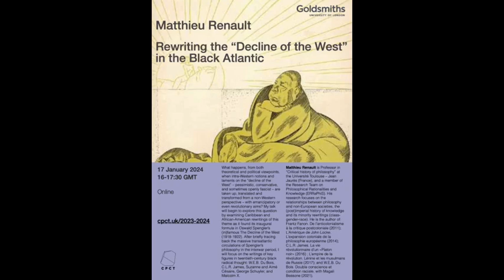Matthieu Renault - Rewriting the 'Decline of the West' in the Black Atlantic (17 Jan 2024)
Rewriting the “Decline of the West” in the Black Atlantic
Speaker: Matthieu Renault, Université Toulouse – Jean Jaurès (France)

This seminar is part of the CPCT Research Seminar 2023/24 'What is Global Critical Theory - Pt.3'.

What happens, from both theoretical and political viewpoints, when intra-Western notions and laments on the “decline of the West” – pessimistic, conservative, and sometimes openly fascist – are taken up, translated and transformed from a non-Western perspective – with emancipatory or even revolutionary aims? My talk will begin to explore this question by examining Caribbean and African-American rewritings of this theme as it found its inaugural formula in Oswald Spengler’s (in)famous The Decline of the West (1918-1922).
After briefly tracing back the massive transatlantic circulations of Spengler’s philosophy in the interwar period, I will focus on the writings of key figures in twentieth-century black radical thought: W.E.B. Du Bois, C.L.R. James, Suzanne and Aimé Césaire, George Schuyler, and Malcolm X.

Matthieu Renault is Professor in “Critical history of philosophy” at the Université Toulouse – Jean Jaurès (France), and a member of the Research Team on Philosophical Rationalities and Knowledge (ERRaPhiS). His research focuses on the relationships between philosophy and non-European societies, the (post)imperial history of knowledge and its minority rewritings (class-gender-race). He is the author of: Frantz Fanon. De l’anticolonialisme à la critique postcoloniale (Éditions Amsterdam, 2011) ; L’Amérique de John Locke. L’expansion coloniale de la philosophie européenne (Éditions Amsterdam, 2014) ; C.L.R. James. La vie révolutionnaire d’un « Platon noir » (La Découverte, 2016) ; L’empire de la révolution. Lénine et les musulmans de Russie (Syllepse, 2017) ; W.E.B. Du Bois. Double conscience et condition raciale, with Magali Bessone (Éditions Amsterdam, 2021,) ; and, forthcoming, Maîtres et esclaves. Archives du Laboratoire d’analyse des Mythologiques de la modernité (Les Presses du réel, 2024) Kollontaï. Défaire la famille, refaire l’amour (La Fabrique, 2024), with Olga Bronnikova.